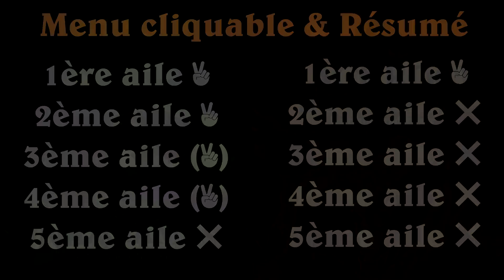Quelles AILES débloquer en PRIORITÉ ? Guide Hearthstone - H1N1Virus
Résumé des ailes :
Naxxramas
- 1ère et 2ème : Obligatoire
- 3ème et 4ème : Intéressant
- 5ème : Pas nécessaire

Mont Rochenoire
- 1ère : Obligatoire
- 2ème, 3ème, 4ème et 5ème: Pas nécessaire